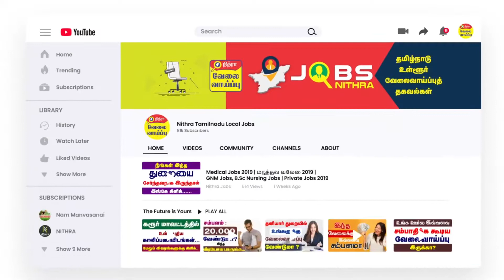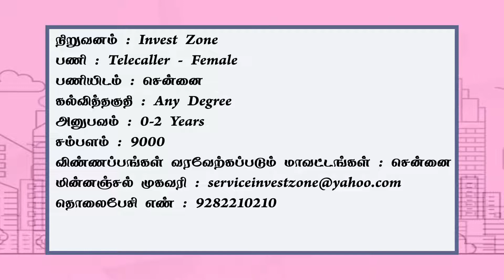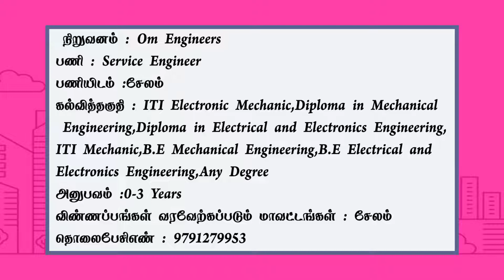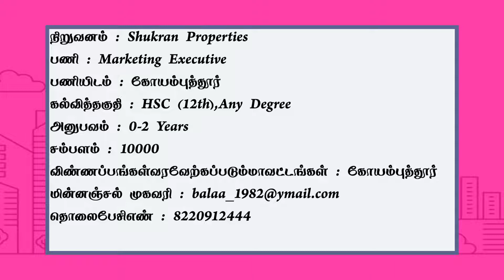நீங்கள் தேடிக் கொண்டிருந்த வேலை இதுவா ? உடனே கிளிக்| Degree Jobs|Private Jobs 2021 | VelaiVaippukal!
1.நிறுவனம் : Vijay Homes - salem
பணி : Telecaller
பணியிடம் : சேலம்

2.நிறுவனம் : Kannan Javuli Store
பணி : Billing & Salesman
பணியிடம் : அரியலூர்

3.நிறுவனம் : Invest Zone
பணி : Telecaller - Female
பணியிடம் : சென்னை

4. நிறுவனம் : Om Engineers
பணி : Service Engineer
பணியிடம் :சேலம்

5. நிறுவனம் : Shukran Properties
பணி : Marketing Executive
பணியிடம் : கோயம்புத்தூர்